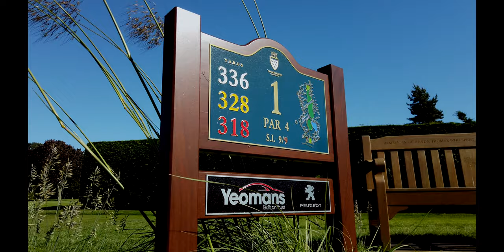Ham Manor 1st Hole - Course Guide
Course guide of the glorious opening hole at Ham Manor GC, Angmering, West Sussex.
This challenging Par 4 plays at a modest 336 yards from the white tee's and 318 Yards from the Red's.
Be sure to take enough club to clear the first stream but not so much to roll into the second.
A good honest challenge to start any round, with an equally picturesque setting